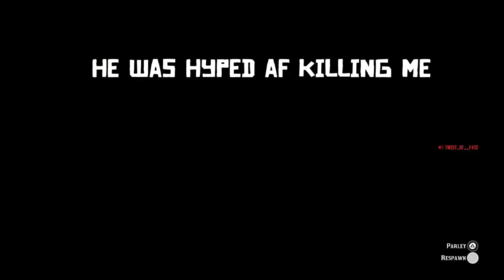Level 800 Griefer Gets Wrecked and Complains (Red Dead Online)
This guy was really mad about getting smoked... He was an Aussie fella and his friend was a Scott. Weird pair these two. Supposedly has a hit out for me on Red Dead (oh no so scary) and has booters looking for me lol. Your typical high level red dead player.

Enjoy the carnage!